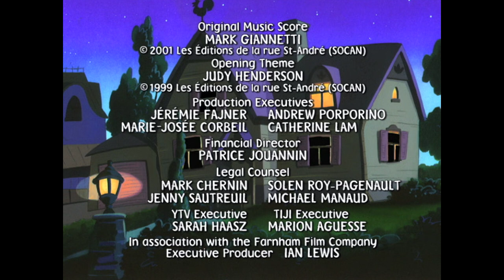Terror in Toon Town // Ghost in the Knight | Mona the Vampire | E043 | WildBrain Vault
Lily's obsession with a favourite cartoon sucks her right into the t.v., literally. // The town's Medieval Days turn out to be a real blast from the past when Mona discovers an old suit of armour with a ghostly inhabitant.